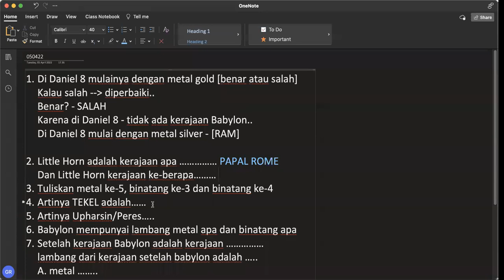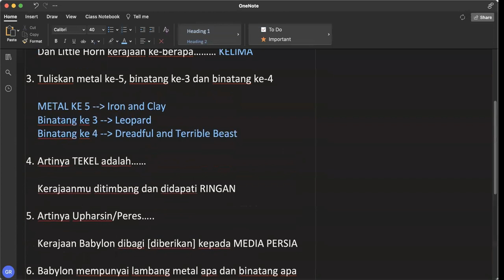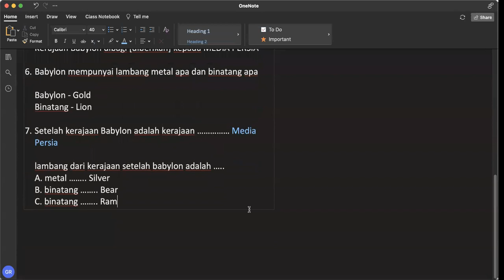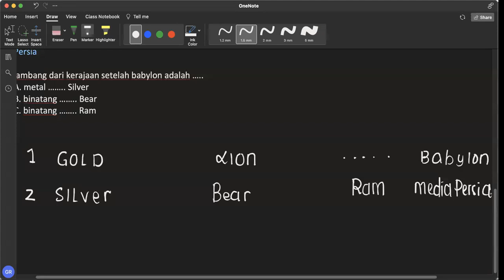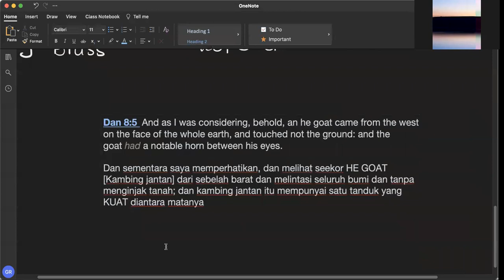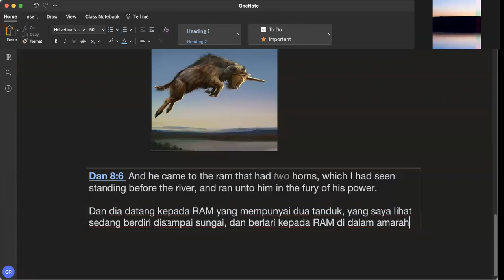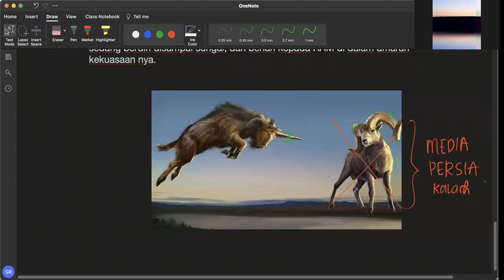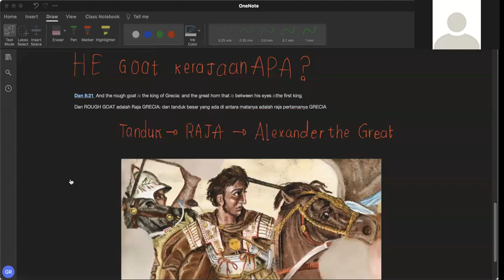050422 - #19 He Goat Daniel 8